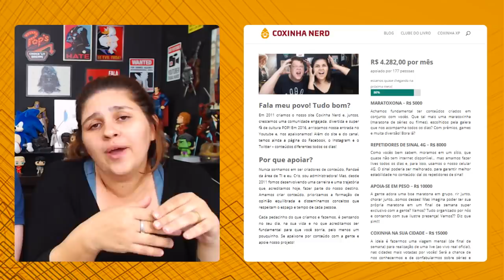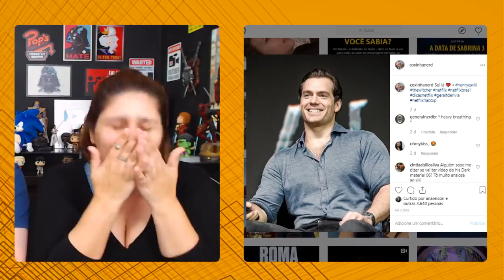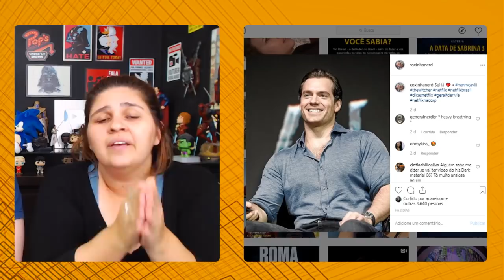THE WITCHER 🐺 Episódio 01 Review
🎁 Ganhe 30 dias no Prime Video

The Witcher (Netflix) - Um grupo de jovens com habilidades peculiares encara a difícil missão de combater as criaturas mais perigosas do planeta Terra. Conhecidos como bruxos, cada membro desenvolveu muito cedo capacidades sobrenaturais a fim de encararem uma desafiante caçada aos monstros e manterem a humanidade em segurança.

☑️ Tags: cris e panda crisepanda coxinhanerd coxinha nerd cr1se53p4nd458 entretenimento live transmissao ao vivo review analise critica maratoxinha the witcher
 anya chalotra joey batey andrzej sapkowski the witcher netflix brasil geralt de rivia yennefer cirila review cris e panda coxinhanerd coxinha nerd blood origin spin off